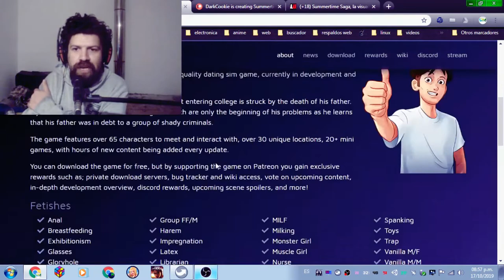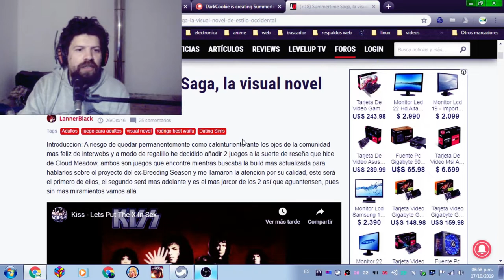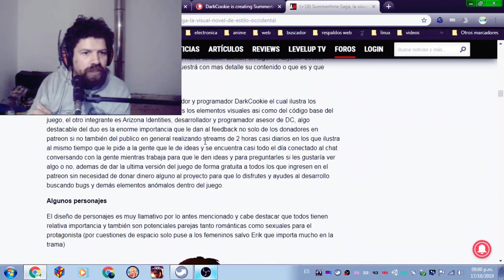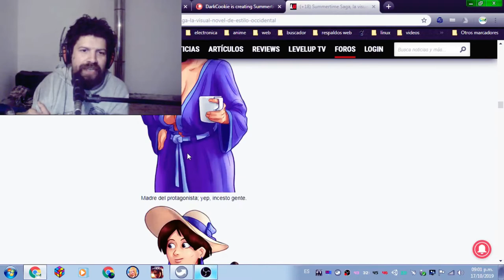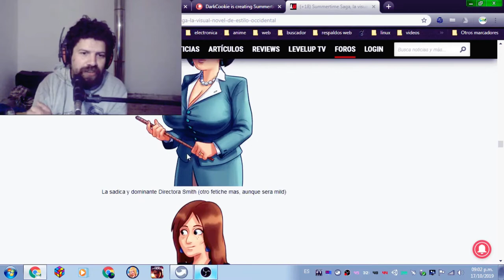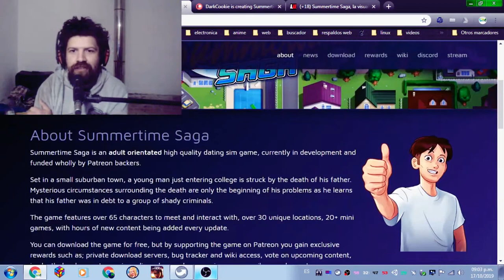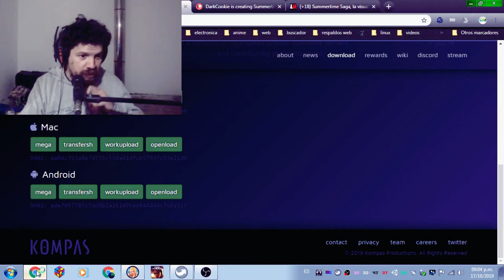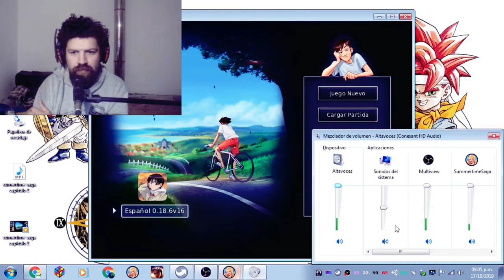Presentación del gameplay en mi canal de juegos: summertime saga.